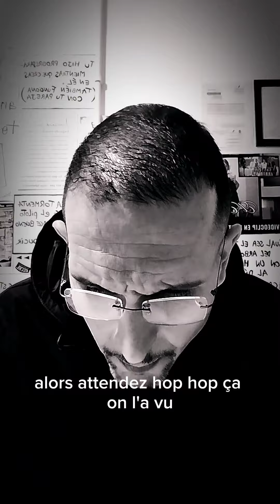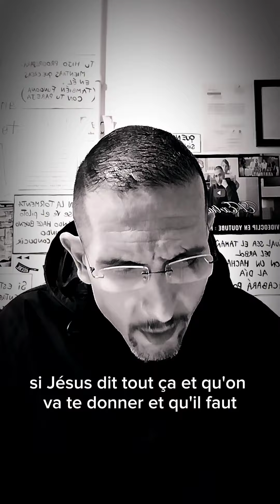Demander, chercher frapper. le pain et la pierre, le poisson et le serpent explications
Professeur/Educateur qui propose une aide : Conflits, addictions, orientation etc. lors d'émissions en direct et qui transmet des Enseignements à l'aide des Ecritures Saintes en Hébreu/Grec original.

Chaque passages des Écrits contient des messages personnels pour chacun de nous. Voici donc des interprétations issues d'études et d'autres personnelles. Assimilés à aucune dénomination religieuse pour nous seul les écrits font autorité.
N'hésitez pas à me contacter : Felipe-h@ (remplacer les * par hotmail.fr)

Bible utilisée avec autorisation éditeur : © Nestlé-Aland, Novum Testamentum Graece, 28e édition révisée, édité par Barbara et Kurt Aland, Johannes Karavidopoulos, Carlo M. Martini et Bruce M. Metzger en coopération avec l'Institut de recherche textuelle du Nouveau Testament, Münster/Westphalie, © 2012 Deutsche Bibelgesellschaft, Stuttgart.

Pour acheter Novum Testamentum Graece. NA28. De série | La Bible (die-bibel.de)
cours d'hébreu facile pour tous :

Mots clé relation avec notre chaine :
Étude biblique
Enseignement chrétien
Croissance spirituelle
croyants sans religion
chrétien non trinitaire
non trinitaire
unitariens
Vie chrétienne
Versets bibliques
Jésus-Christ
Valeurs chrétiennes
Sagesse biblique
Théologie chrétienne
Communauté de foi
Doctrine biblique
Évangile
Parole de Dieu
Christianisme
religion
étude de la Bible
Secrets du grec biblique
Mystères de l’hébreu ancien
Apprendre la Bible en profondeur
Harmonie spirituelle et mentale
Approche biblique des émotions
Spiritualité et bien-être
Psychologie biblique
Valeurs bibliques
Sagesse hébraïque
Guérison spirituelle
Foi et psychologie
Paroles inspirantes
Connaissance des textes sacrés
Nouveau Testament grec
Hébreu biblique
Grec biblique
Exégèse biblique
Interprétation scripturaire
Analyse textuelle
Théologie pratique
Aide psychologique
Soutien émotionnel
Médiation de conflits
Développement personnel
Écoute bienveillante
Résilience spirituelle
Gestion des émotions
relation inter religion
aide et soutien psychologique
techniques de résolutions de conflits
méthode d'éducation
méthode pédagogique
Dialogue interreligieux
Unité dans la diversité
Ponts entre les religions
Compréhension mutuelle
Spiritualités partagées
Foi et tolérance
Richesse des traditions
Respect des croyances
Convergence religieuse
Exploration des Écritures sacrées
Débats interconfessionnels
Éthique universelle
Sagesse interreligieuse
Symboles communs
Héritages spirituels croisés
liberté d'expression
liberté de penser
auto estime
manque de confiance en soi
manque d'auto estime
conflits familiaux
education
technique d'éducation
conflit
couple
problème de couple
aide à la personne